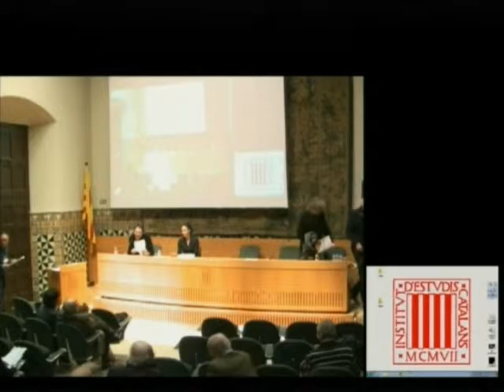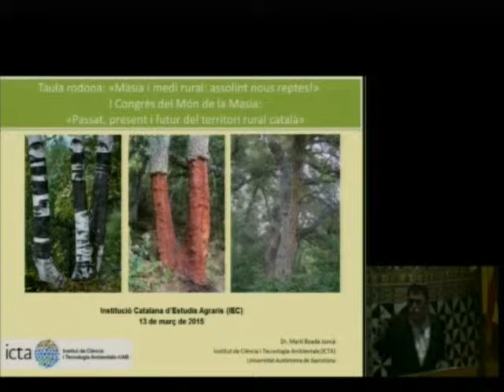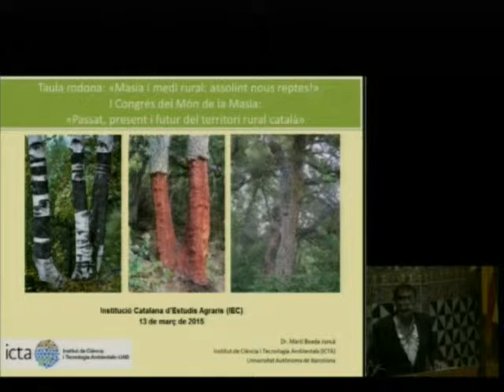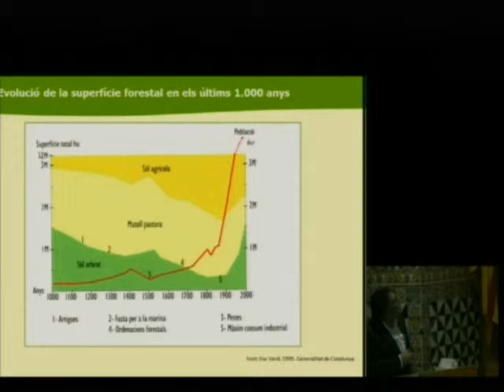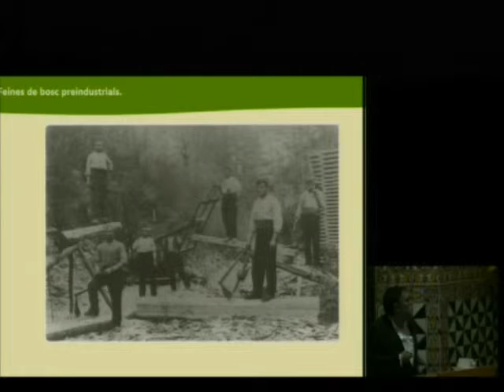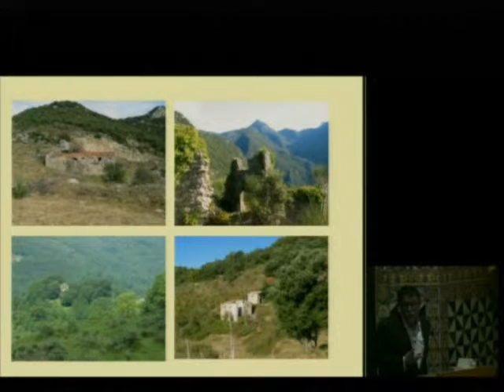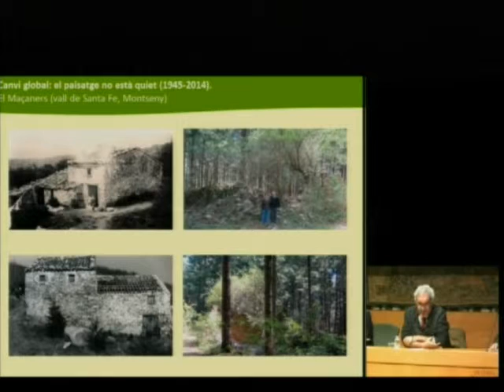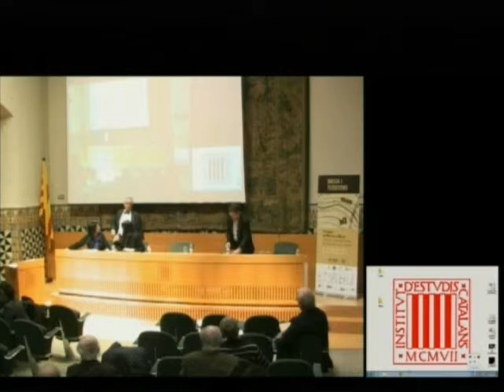«Masia i medi rural: assolint nous reptes»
Taula rodona en la qual van participar Martí Boada, doctor en ciències ambientals i membre del Comitè Espanyol del Programa de les Nacions Unides per al Medi Ambient (PNUMA); Lourdes Viladomiu, coordinadora de l'equip espanyol en diversos projectes de recerca sobre el desenvolupament agrícola i explotacions agràries encarregats per la Comissió Europea i pel Ministeri d'AgriculturaM Oriol Nel·lo, doctor en geografia, especialitzat en estudis d'ordenació del territori i secretari per a la Planificació Territorial del Govern de la Generalitat de Catalunya (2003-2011) i membre de l'IEC, i Antoni Vilanova, arquitecte, president de l'Agrupació d'Arquitectes per a la Defensa i la Intervenció en el Patrimoni Arquitectònic (AADIPA) i redactor de Catàlegs de Béns i de Masies. s va celebrar a l'IEC el 13 de març de 2015, en el marc del I Congrés del Món de la Masia: «Passat,  present i futur del territori rural català», que es va celebrar a l'Institut d'Estudis Catalans els dies 11, 12 i 13 de març de 2015 i que va organitzar la Institució Catalana d'Estudis Agraris.